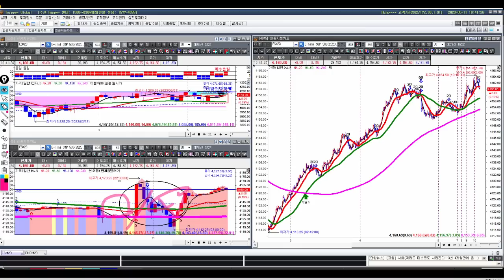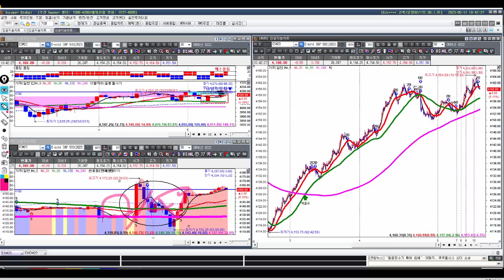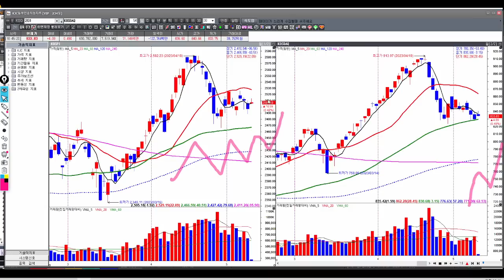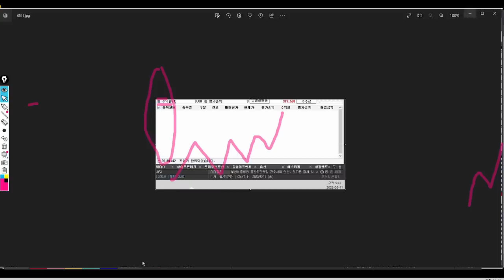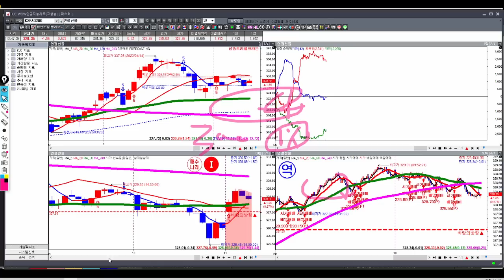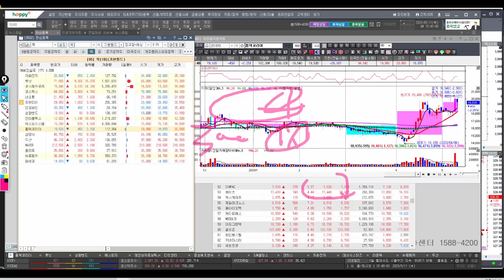[김종철 원포인트레슨] 미 CPI 영향권! 결국 4자를 본 인플레이션 지표! 위로는 분봉 봐야 하는 이유? 조정 시 기회인 이유와 연속성! 핵심주 명단